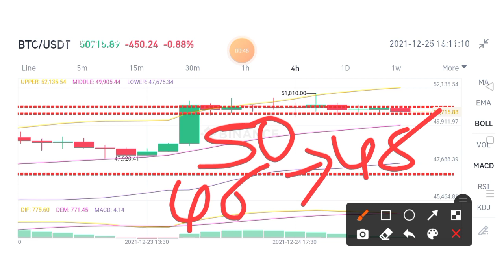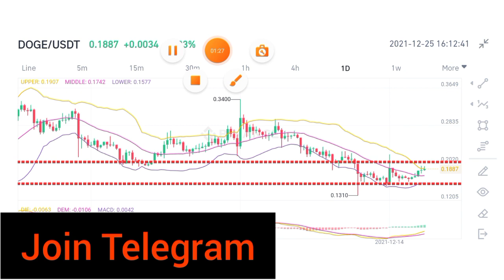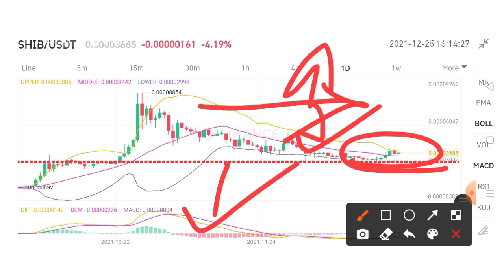🔴 Urgent: Shiba Inu | BitCoin | Doge Coin Analysis | Crypto News | Wazirx big Announcement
Code✅ 47sya

सब सीखे 👇Kyc, Deposit , buy/sell 👉 Wazirx & Binance ✅

Code👉6007070

Hello Everyone,

Aapka sawagat he Online Crypto Plus MLM Channel me.

Crypto currency Update, Altcoin Update , new All Crypto Currency Explain Hindi

Hello Dosto,
Wazirx best crypto BUY|SELL exchange for indian rupee::::
Code. 87ecc2b7
Internation Best Exchange;;;;

Code. TM4V749L

_________VERY USEFULL APP____________________________________________________________